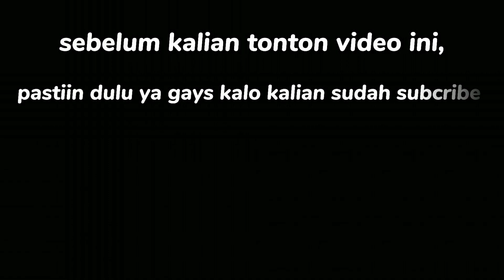TANTANGAN BUAT ISTRI TEMAN/NAIK MOTOR NINJA 250 ,,LANGSUNG TERIMA TANTANGAN GAYS😂AUTO DILIATIN ORANG